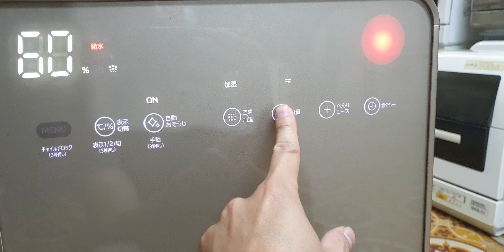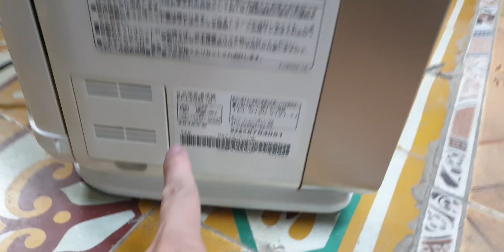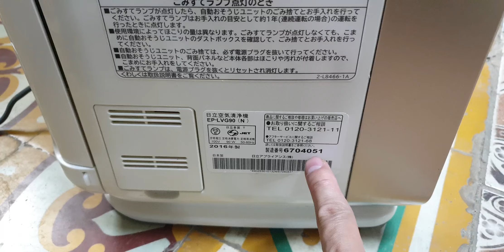#0989897559- Máy lọc không khí Hitachi EP-LVG90 vip đẹp